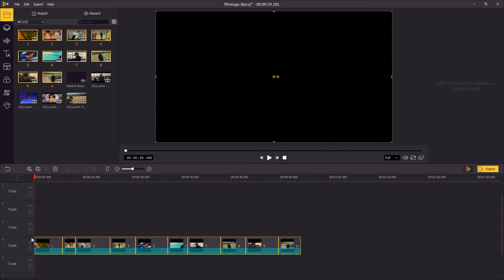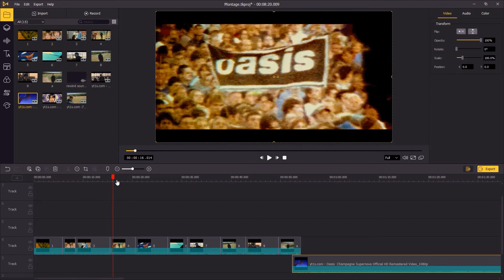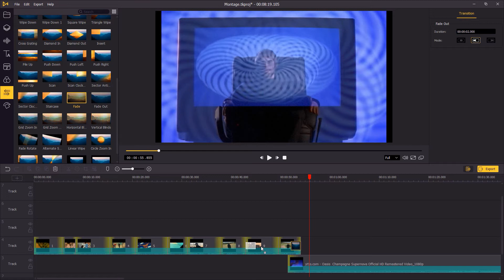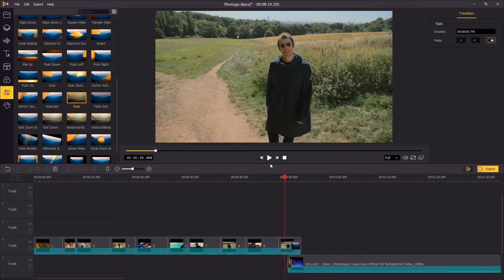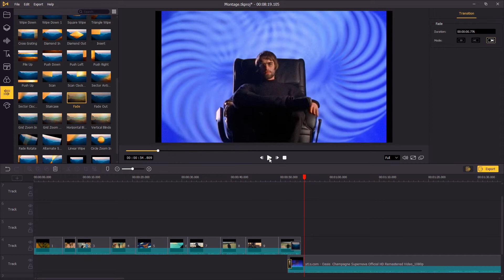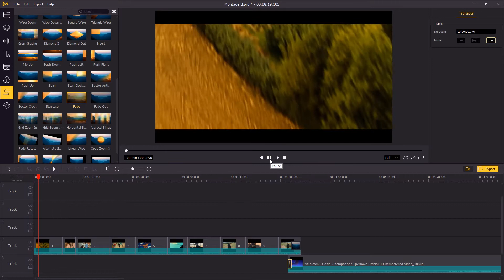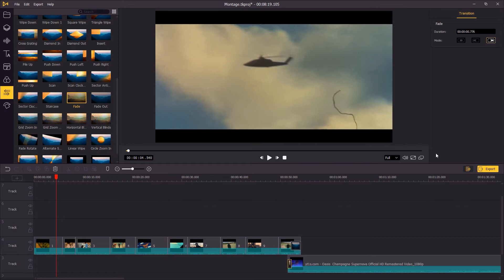How to Make A Video Montage (2021)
Welcome to AceMovi Studio. In this tutorial, we'll cover how to make a video montage step-by-step in TunesKit AceMovi You can add as many video clips as you want to your montage and add transitions in each two of them. Check this out.